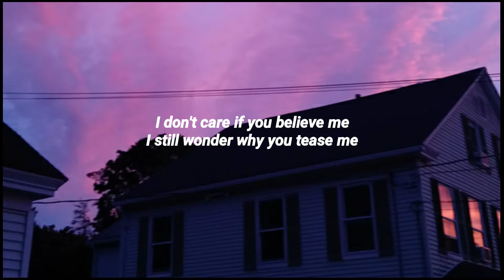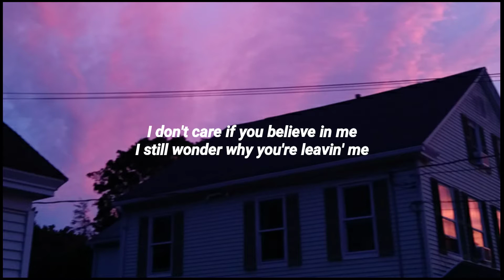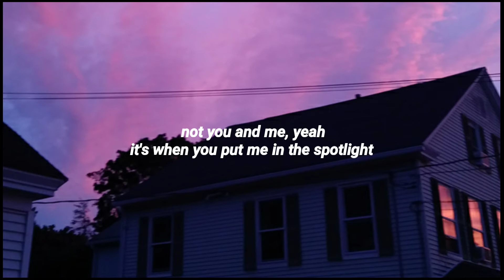marshmello x lil peep - spotlight (lyric video)